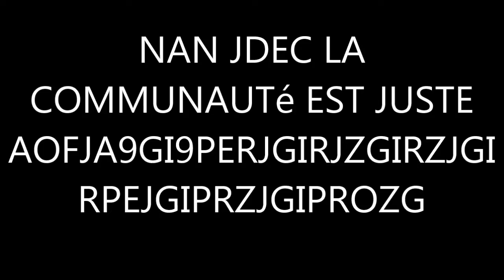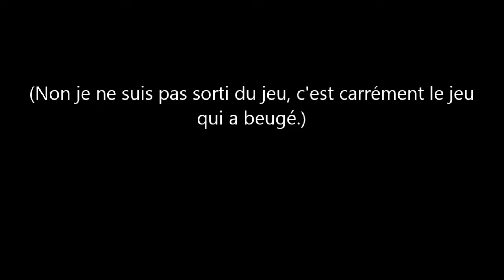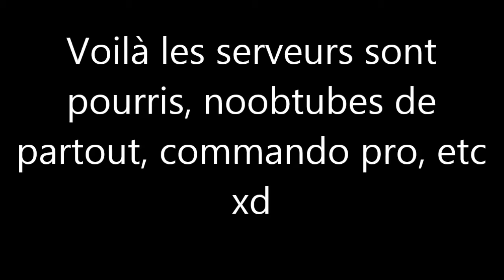MW2 - jsp (Funny Moments)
Je joue à MW2, et pourquoi pas?